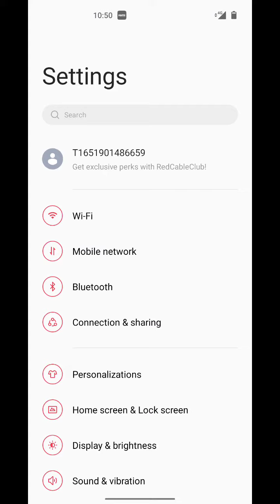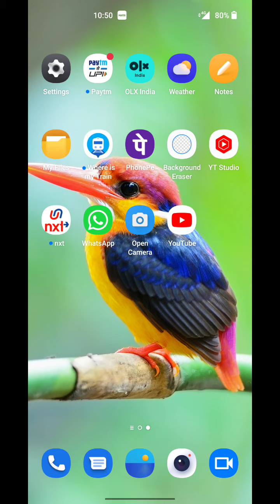Show Battery Percentage In OnePlus 10T, How To Show Battery Percentage In OnePlus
Show Battery Percentage In OnePlus 10T, How To Show Battery Percentage In OnePlus 10T,OnePlus 10T Mein Battery Percentage Kaise Show Karen,

Showbattery_Percentage OnePlus 10T